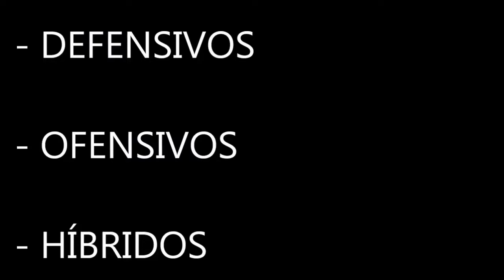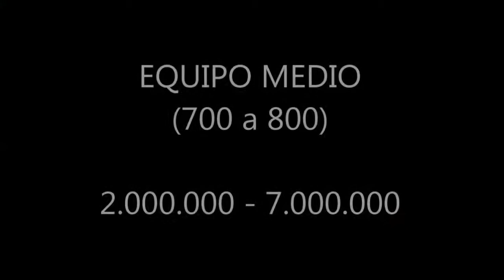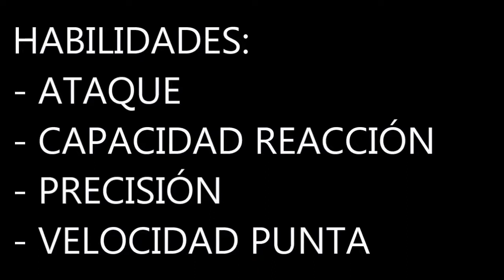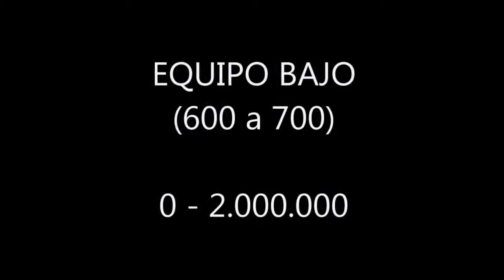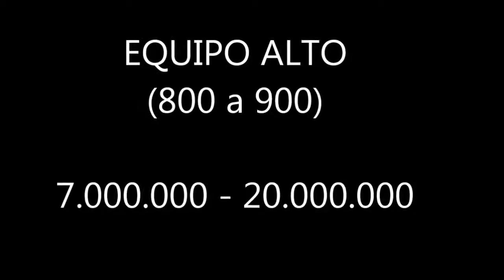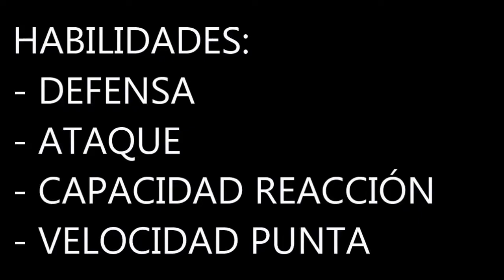Liga Master Online PES 2013 | GUÍA DE FICHAJES (III) | LATERALES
Tercer capítulo de la guía de fichajes del PES 2013. Llegan los laterales. A ver que os parece. Como siempre, dejadme en los comentarios lo que os apetezca acerca del vídeo. Aquí debajo os dejo los enlaces al blog, a twitter y al anterior vídeo de la LMO del PES 2013. Saludos.

Pásate por el blog y entérate de lo último en videojuegos